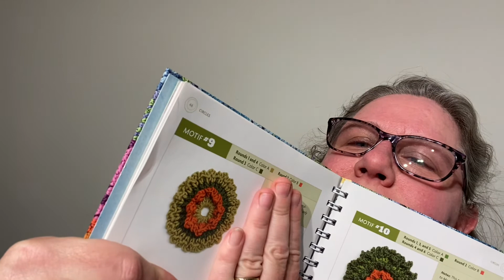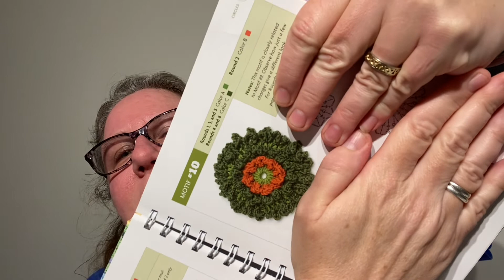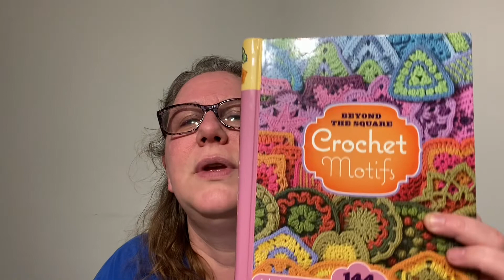Crochet from book motif 9 and 10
Heather’s Schedule:
Monday moodymonday (yarning for those in need)
Tuesday
Wednesday
Thursday - TBD
Friday - From the Files Friday
Saturday
Sunday